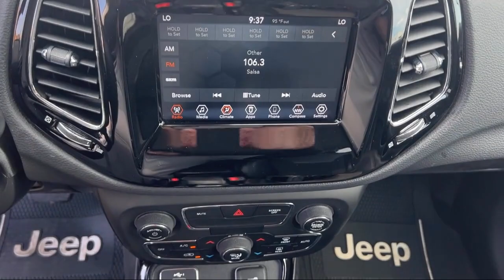2021 Jeep Compass Latitude Sport Utility Homestead Leisure City Florida City Kendall Cutler Bay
2021 Jeep Compass Latitude Sport Utility Stock Number: 1348HO Vin:3C4NJCBBXMT502154.

Spitzer Chrysler Dodge Jeep Ram Homestead is proudly serving our friends and neighbors in Homestead, Leisure City, Florida City, Kendall, Cutler Bay, Princeton, and Key Largo. or give us a call at for more information about this or any of our other vehicles.
Spitzer Chrysler Dodge Jeep Ram Homestead
30101 S. Dixie Highway